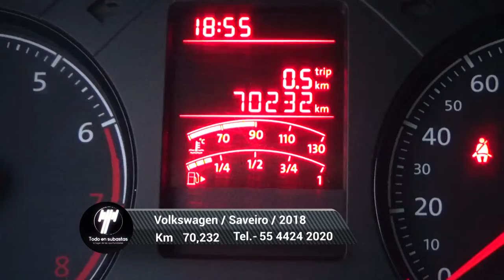Volkswagen / Saveiro/2018 - 5197